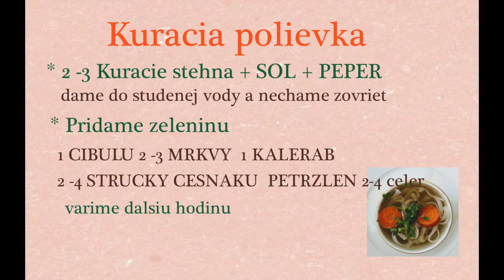Best Stock & Chicken Noodle Soup - Slepacia polievka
Chicken Noodle Soup with lots of vegetables.
You Need:
Chicken breast or chicken tights
Vegetables:
- 2 Carrots
- 1 Onion
- 2-3 cloves of garlic
- Celery
- Parsley

My name is Eva and I gladly share short tutorials about software tips as I learn along the way.